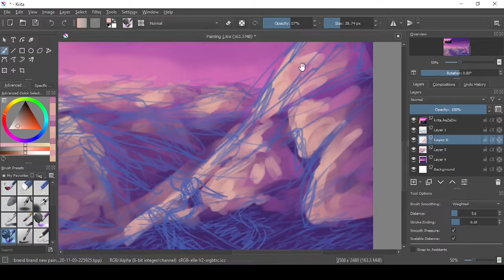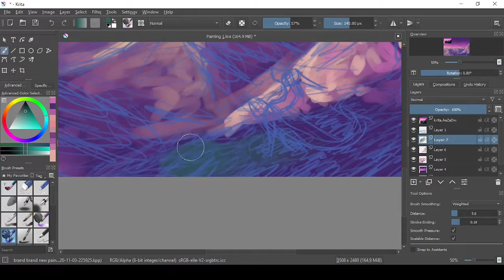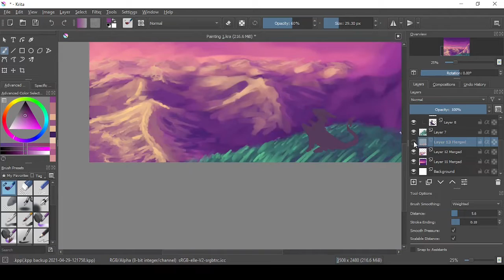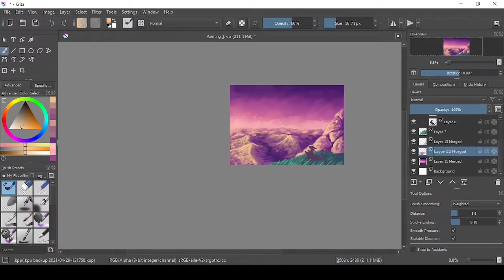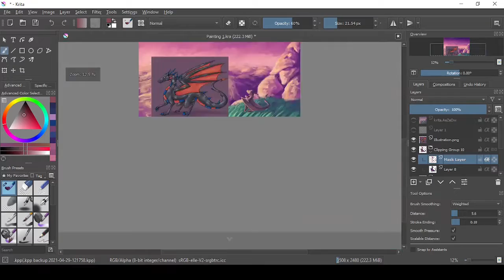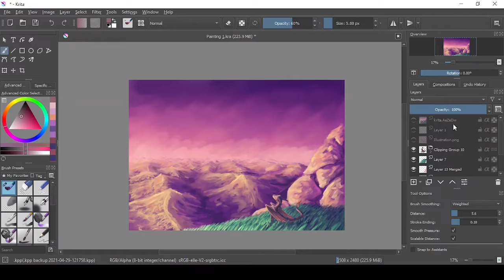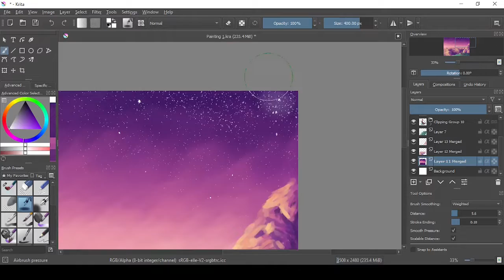Mountain Outlook speedpaint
This is for tafe or my art school.

Card Castle-
Composed by Toby Fox
Remixed by Vetrom